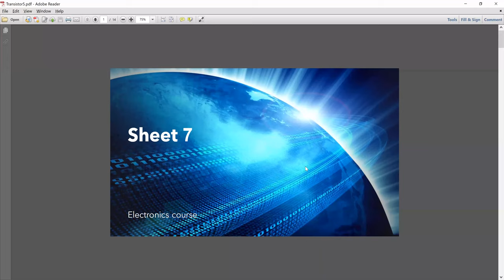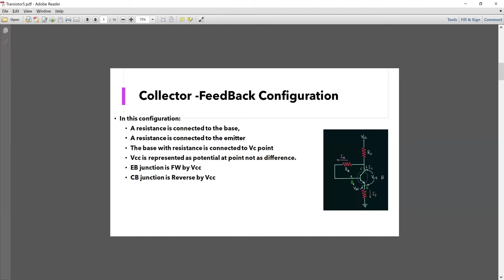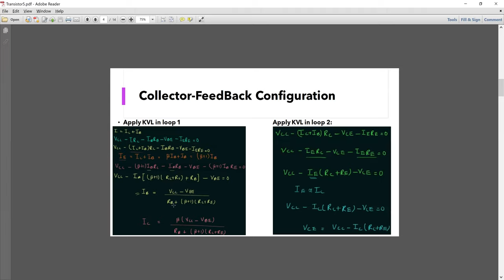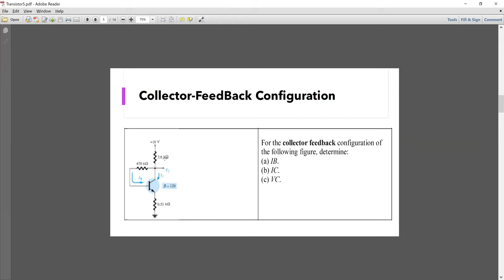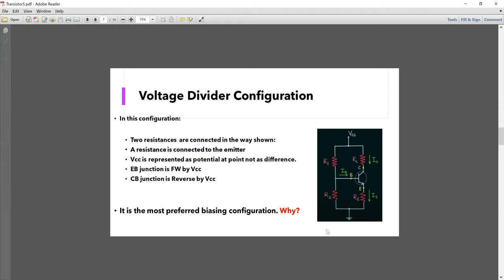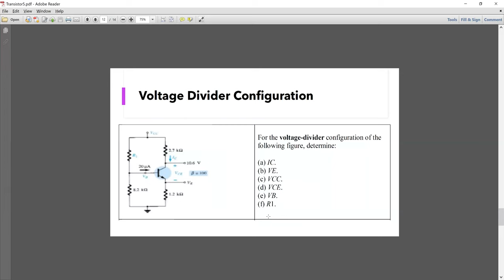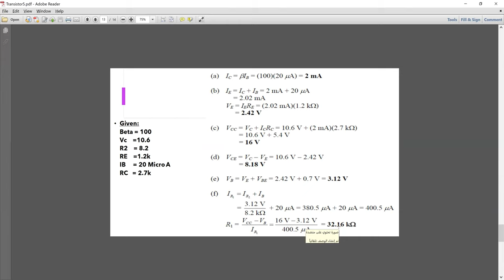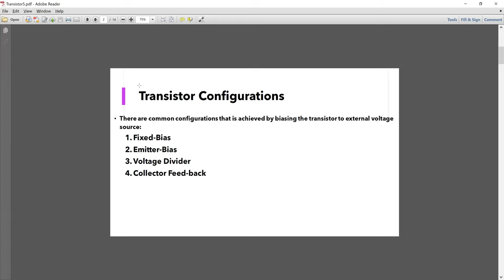Sheet8 part2 الكترونيات بالعربي